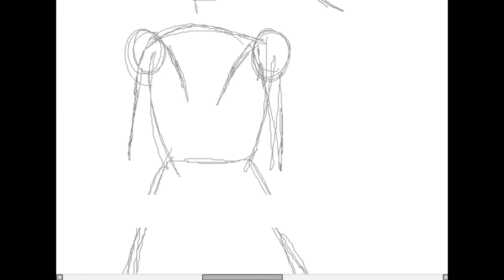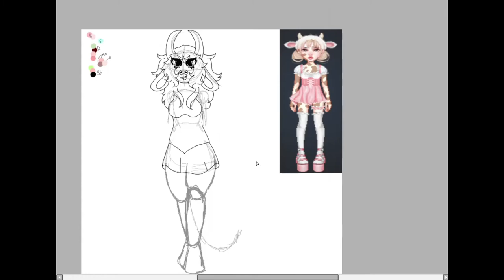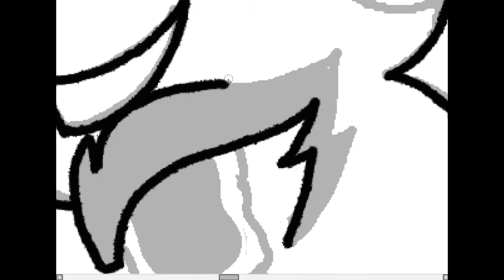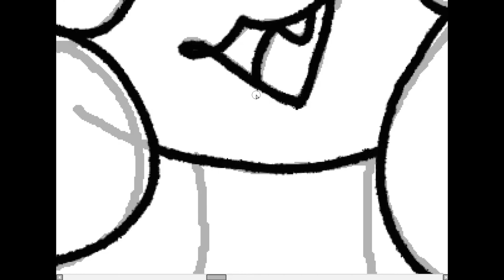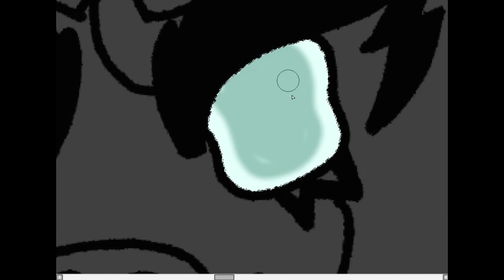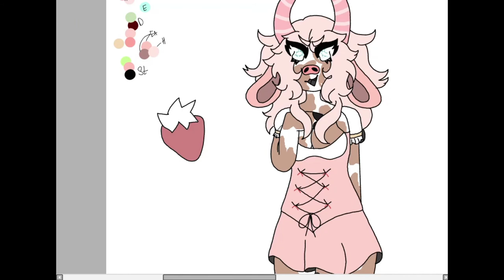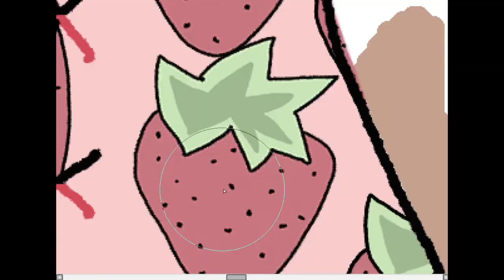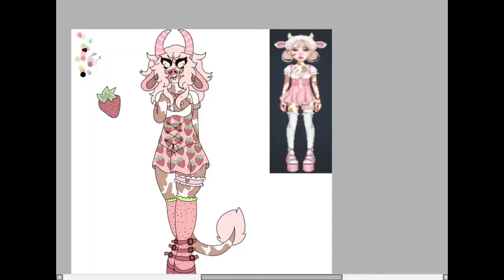Strawberry Goat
Songs:
-Strawberry Animals